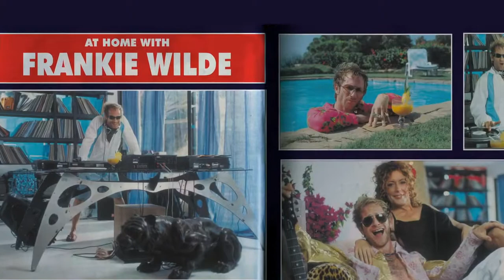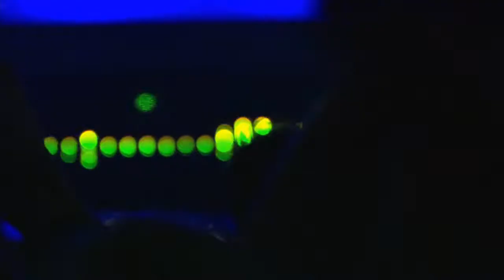frankie wilde tribute-- It's all gone Pete tong--Plastic dreams muzak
Jaydee--Steve Lawler--Ferry Corsten--MAD BUDDHA